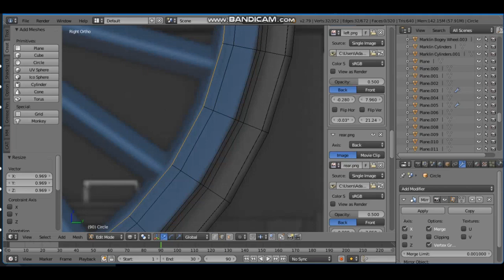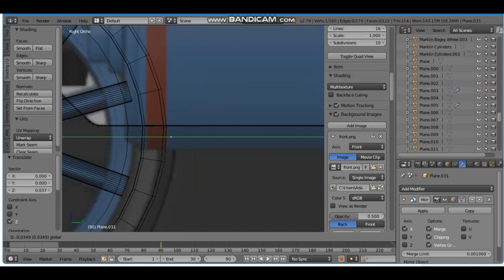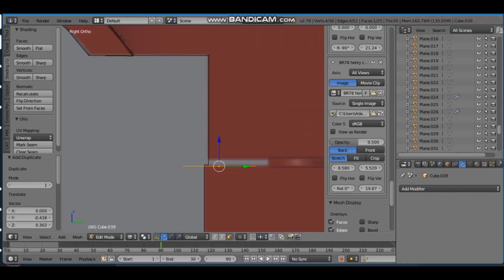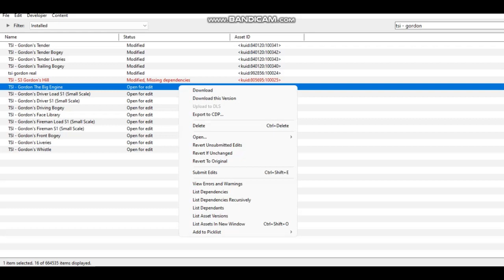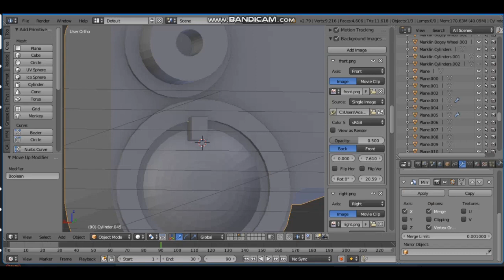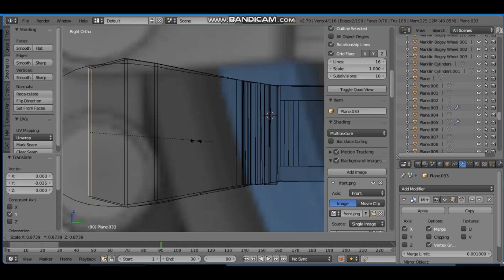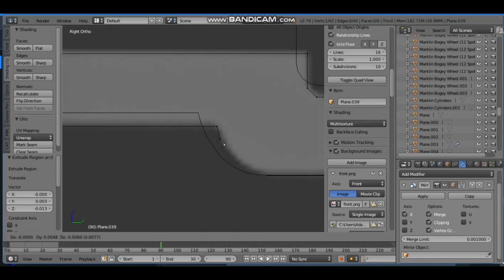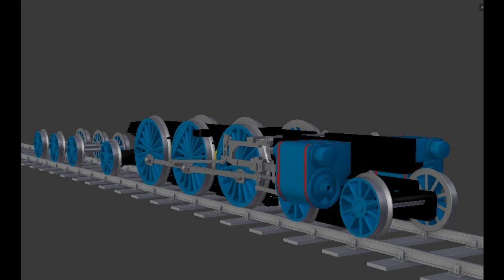ADAM STROUDLEY'S BLENDER MODELING SERIES - How I 3D Modeled Gordon the Big Engine | Part 1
Hello everyone, Adam Stroudley here! Here is the third installment of my Blender modeling series, this time they will be split into two parts as it will be very long like the Percy video. In this installment, I will be showing how I modeled Gordon, he was the most painful model to make so far this year, but it was worth it in the end. This is Part 1, in this part, I will be modeling just the chassis. That's all everyone, stay safe and goodbye! : D

I don't own Thomas the Tank Engine and Friends, it is owned by Mattel